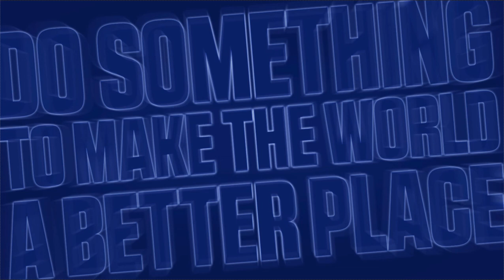Do Something to Make the World a Better Place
A challenge for my students.